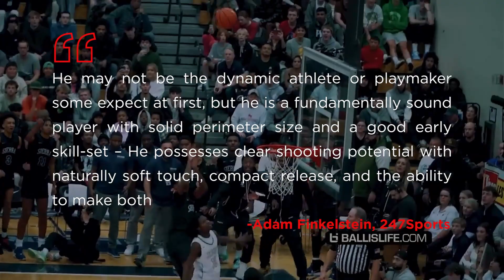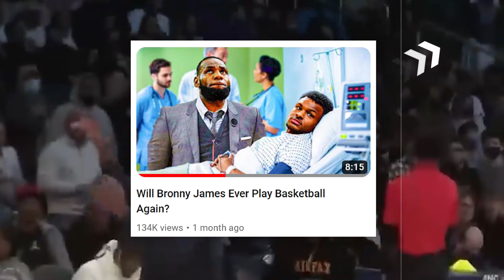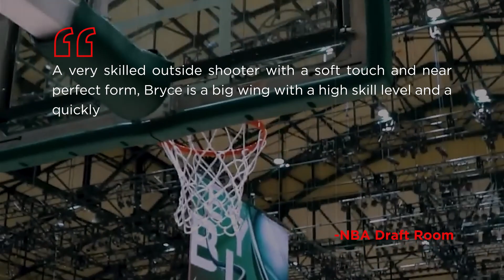Is Bryce James A Better Prospect Than Bronny James?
Bronny James compared to Bryce James is perhaps the most unlikely comparison you'd have expected, as both the sons of LeBron James haven't even played a single game in college basketball yet, let alone the NBA! But with insane hype around both the prospects, Bryce starting to take flight and getting noticed by scouts, and with Bronny's recent cardiac arrest, one surely wonders - Is Bryce James a better prospect than Bronny James?

Watch our video till the end to see our take and share yours in the comments as well, as we compare both the brothers of the James family across various metrics and we take a closer look at their growth and projected future potential!

About Jumpshot Media -

We live to entertain, and we live and breathe basketball.

Jumpshot Media is created to serve fun, entertaining, and insightful content from inside the NBA world and its superstars - whose lives fascinate us, inspire us, and humor us on a daily basis! Established in May 2023, Jumpshot Media aims to serve the American and global audience with the best content that the basketball scene has to offer - diving into its nitty-gritty, dissecting all kinds of NBA controversies, fact checks, a sneak peek into the lives of current NBA stars or retired legends, looking back at some forgotten faces, ranking these stars on some of the most fun metrics, and tracing the trajectory of some of the biggest high school and college ballers who are waiting to ply their trade in professional basketball.